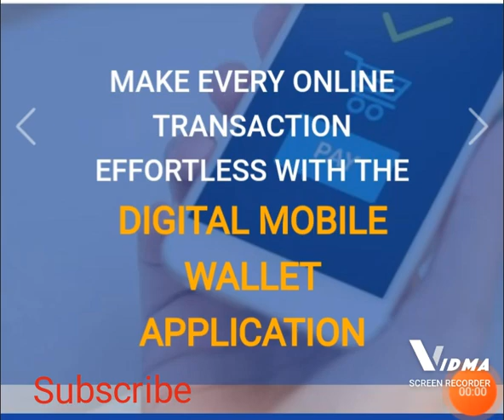Onpassivelatestupdate webinarupdate/founders की होने वाली हैं।बल्ले बल्ले।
hello dost 🙏

👉new products

👉O tracked

👉my onpassive link